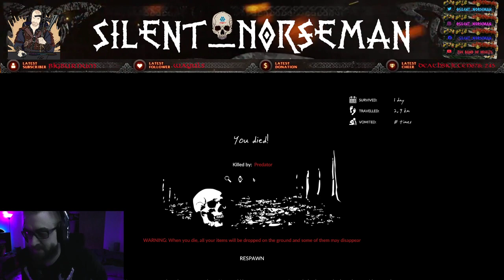Jaguars = Jump Scares